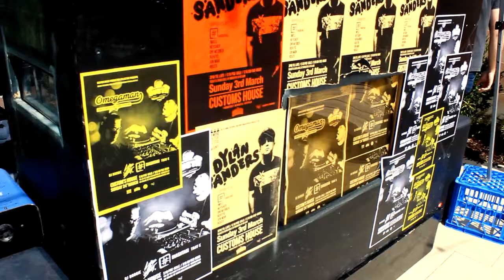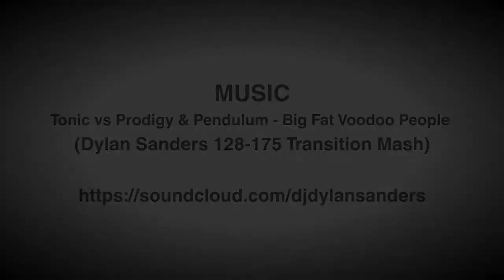HMPC Presents Dylan Sanders @ Customs House